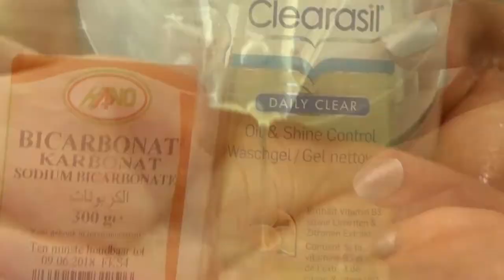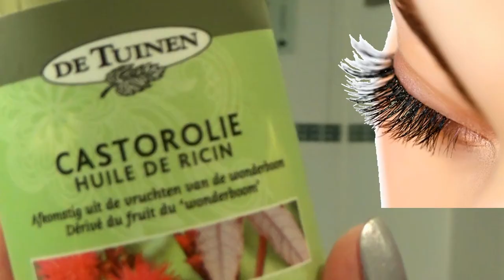youtube video #-8C1AYsb8TQ